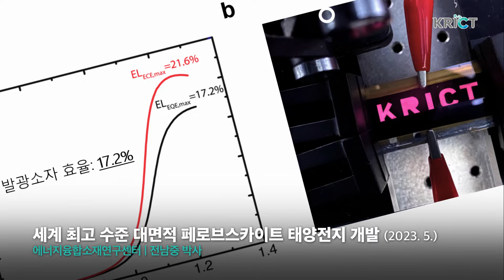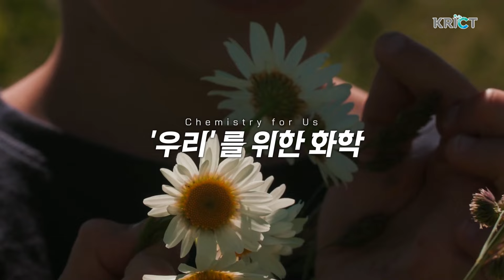Welcome 2024, 빛나는 연구성과로 돌아보는 2023 한국화학연구원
설 명절을 맞아 지난 해 연구원의 성과를 돌아봤습니다!! 함께 봐 주실 거죠? :)